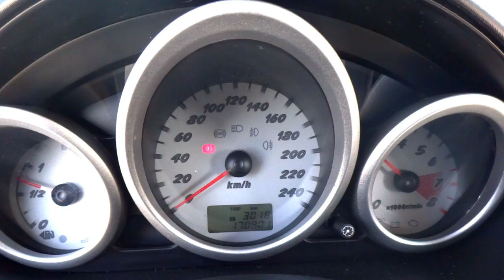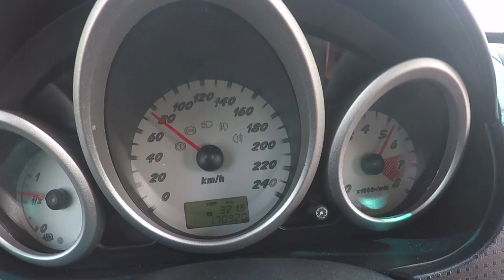Mitsubishi Colt CZT 1.5 Turbo - Portugal Stock and Modified Car Reviews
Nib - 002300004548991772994